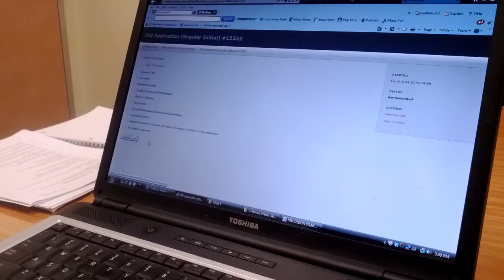Crazy Doc Students Closing Down the Library!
Submitting the IRB!